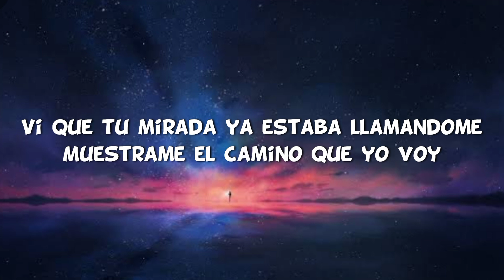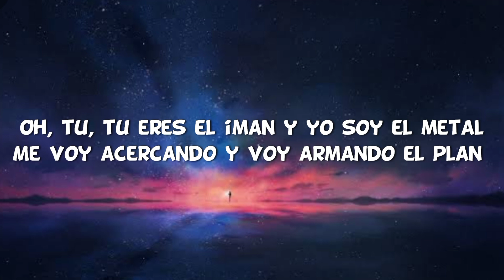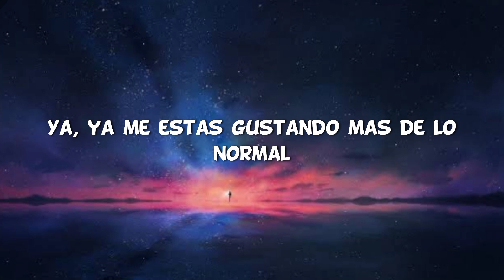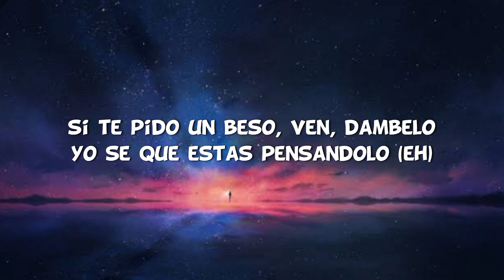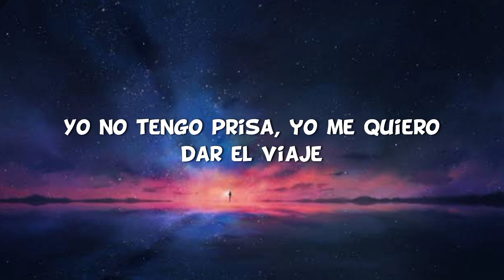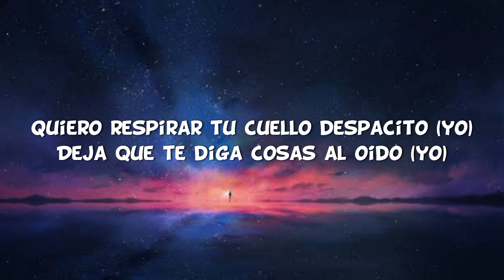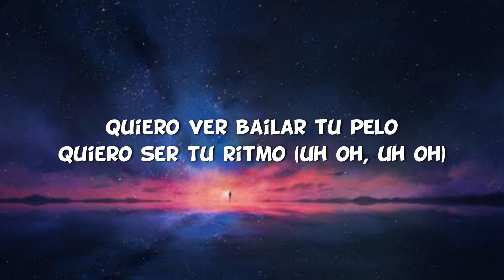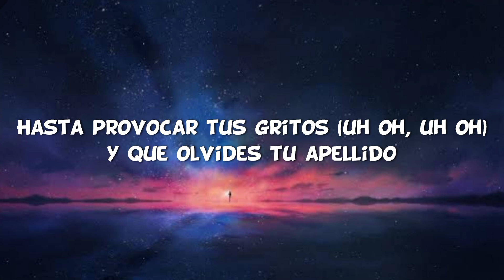Luis Fonsi - Despacito Ft. Daddy Yankee- (Lyrics)